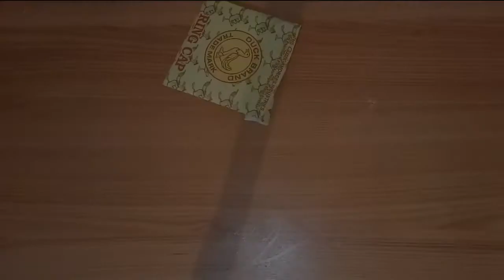उंगली आग जलाने का असली जादू | how burn matchstick with finger | Magic trick | experiment of sonu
Hello guys, in this video, I will show you a very easy fire magic trick. There are no need to make a gimmick or no practice required to perform this matchstick magic trick.